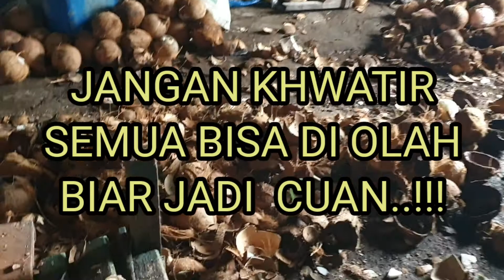CARA PENGOLAHAN KELAPA BUSUK//MEMINIMALISIR KERUGIAN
PENGOLAHAN KELAPA BUSUK MEMINIMALISIR KERUGIAN MUDAH MUDAHAN BERMANFAAT.
chanel ini di buat untuk sharing atau berbagi pengalaman tentang argobisnis hasil bumi,kebetulan saya yang mengeluti usaha di pasar tradisional menjual dan membeli hasil bumi seperti pisang,kelapa,durian,jengkol,picung,talas,singkong kami juga menyediakan arang batok,kelapa parud dan santan segar.
Banyak sekali tips dan trik dari pengalaman saya yang mungkin bisa kalian tiru,karna usaha ini lumayan menguntungkan,dengan ada nya chanel hasil cipta bumi ini mudah mudahan bisa membantu dan memotivasi anak muda Indonesia tuk berwirausaha……aamiin